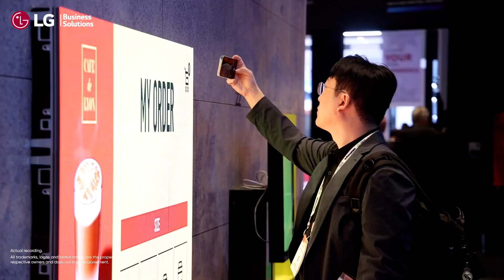Exploring Tomorrow | Highlights from InfoComm India 2023 | LG India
InfoComm India 2023 was an unforgettable journey into the future of visual technology. From vibrant LED displays, Transparent OLED Signage to interactive solutions, we explored the boundless possibilities of tomorrow. Thanks for joining us on this exhilarating journey into the future of business solutions!